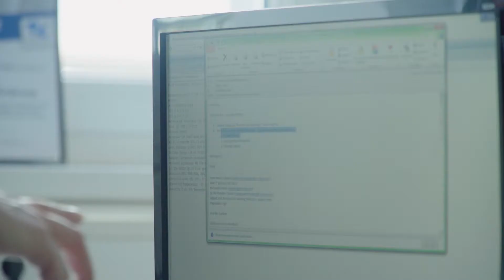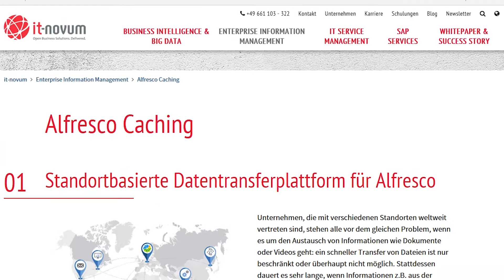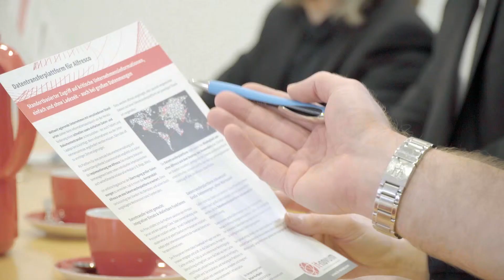ECM und BPM mit it-novum und Alfresco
it-novum ist das führende IT-Beratungsunternehmen für Business Open Source im deutschsprachigen Markt. Als langjähriger Alfresco Strategic Partner verfügt it-novum über ein breit aufgestelltes Know-how bei der Umsetzung kritischer Unternehmensprozesse und setzt das komplette Alfresco-Lösungsportfolio für die reibungslose und ganzheitliche Verwaltung von Unternehmensdokumenten ein. Nahtlos angepasst an Ihre Schnittstellen, z.B. zu SAP/ERP, Ephesoft, Microsoft Exchange oder Liferay.

Technologie- und Themenschwerpunkte:
• Input Management: Vereinfachte Posteingangsbearbeitung
• Enterprise Content Management: Vollumfängliches Dokumentenmanagement
• Business Process Management: Klare Abläufe für eine effiziente Organisation
• Digital Experience Plattform: Digitale Touchpoints effizienter gestalten

Professional Services:
• Consulting
• Requirements Engineering
• Projektumsetzung und Implementierung
• Betriebsunterstützung

Eigene Erweiterungen und Produkte:
• Alfresco Caching: Zentrales Dokumentenmanagement, verschiedene Standorte und dennoch schneller Dokumentenaustausch
• Enterprise Search: Alle Datenquellen im Zugriff

Haben Sie Fragen zu Alfresco? Dann sprechen Sie mich an.
Brian Kurbjuhn
it-novum GmbH
Edelzeller Str. 44
36043 Fulda